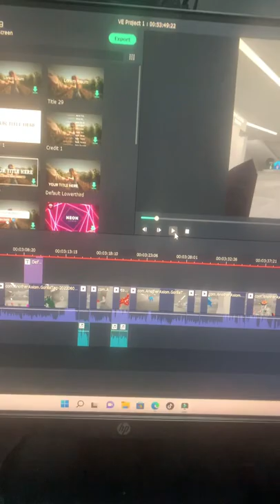Gorilla Corners coming soon…